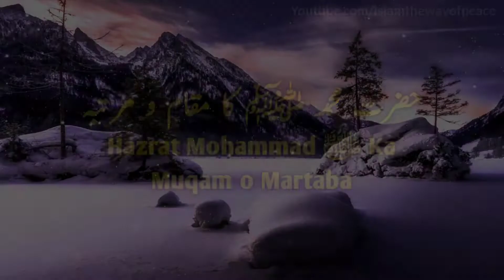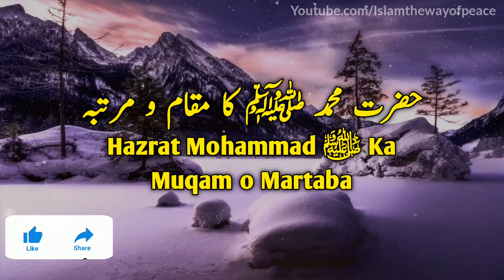Hazrat Mohammad ﷺ Ka Muqam o Martaba | By Qari Khalil Ur Rahman Javed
Full Topic: Hazrat Mohammad ﷺ Ka Muqam o Martaba | By Qari Khalil Ur Rahman Javed | IWP

Nabi saw ka muqam kya hai ?
Nabi saw ka muqam kitna hai ?
Muhammad saw ka muqam kitna hai ?
Rasoolullah saw ka muqam o martaba ?
Paighambar e Mustafa saw ka muqam o martaba kitna hai ?